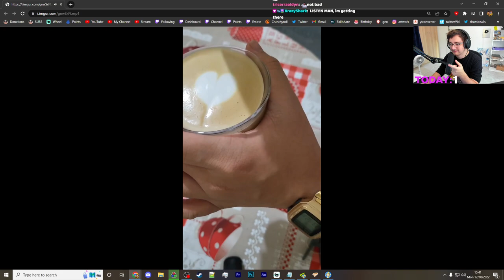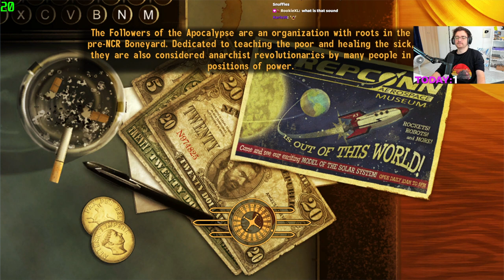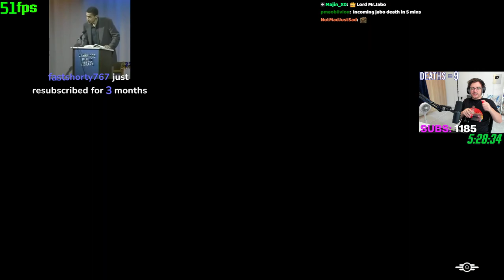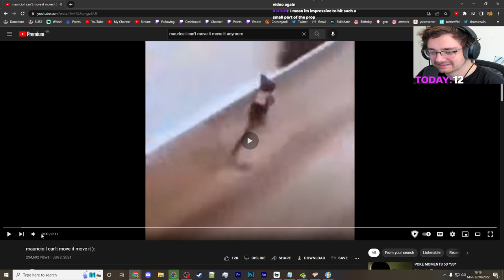Fallout 4 But Every Death Makes The Game Worse - VOD 3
Third stream of 7 playing Fallout 4 but after every death, more restrictions are put on the game making it harder to complete going forward.

After every death, the frame limiter on the game lowers by one and the resolution shrinks by 32x18 pixels. After every five deaths the game gets more difficult as enemies do more damage and the quality of the game gets worse.